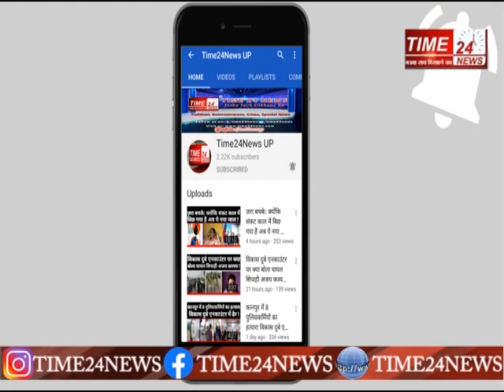कचौड़ी के साथ नहीं मिला प्याज तो भड़की युवती ने कर दिया ये काम !